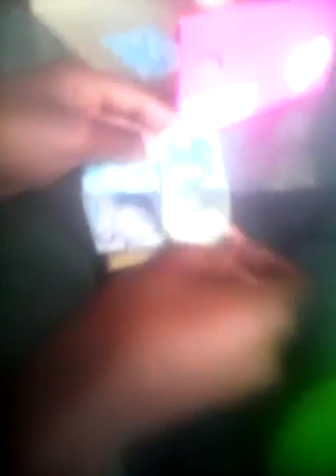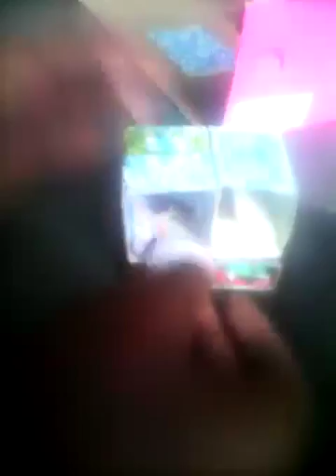Tour pela minha casa de Barbie